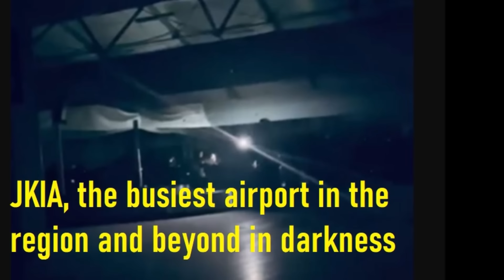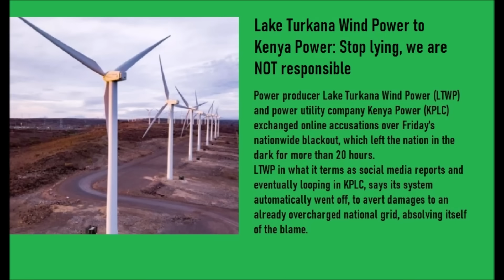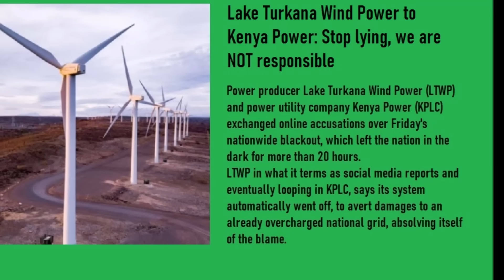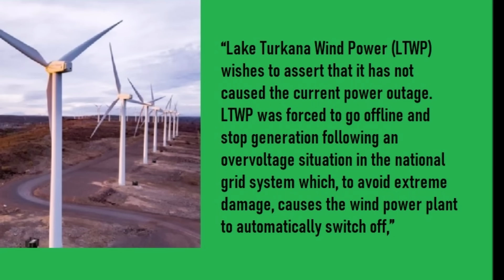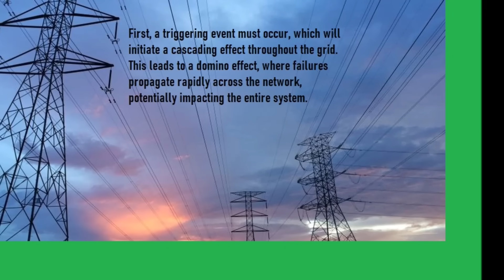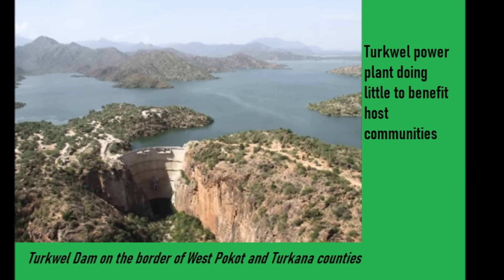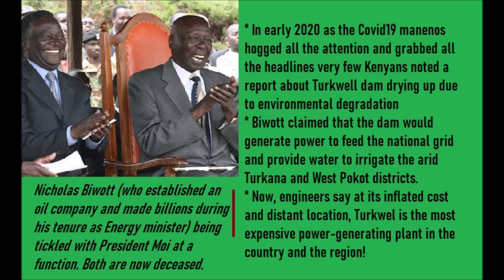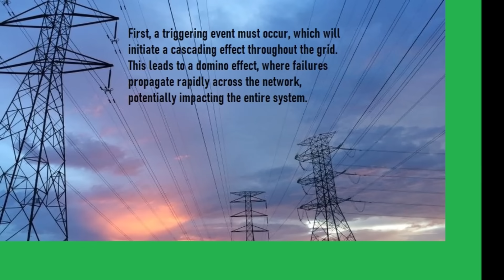Darkness in Kenya for over 20 hours: Why is the govt lying? | Kenya news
Welcome to the latest Kenya news analyzed by Kumekucha for the real inside story in Kenya politics and more;  Kenya Power board chairperson Joy Mdivo-Masinde on Saturday tried to explain exactly what caused the nationwide blackout on Friday evening. And in the process she threw a spanner into the works and added even more mystery into the issue.

According to Mdivo, the supply was affected by the Turkana power station losing electricity, which caused the outage. She explained that the grid is set up so that when up to 4% of the required power is missing, other powered portions of the grid pick up the slack. However the grid was unable to handle the Friday situation since the loss was greater than the 4 percent loss.

Since Turkana is down, the grid is suddenly left with a lot less electricity than usual. As a result, just a few substations have been powered back up with the remaining power.

This contradicts what the Turkana officials have said. They have emphasized that Lake Turkana Wind Power (LTWP) was forced to cease its power generation due to an overvoltage situation in the national grid system.

“Lake Turkana Wind Power wishes to assert that it has not caused the current power outage. LTWP was forced to go offline and stop generation following an overvoltage situation in the national grid system, to avoid extreme damage,” the statement read.

This automatic shutdown mechanism is designed to prevent extreme damage to the wind power plant.

In other words we have two very different stories. So who is telling the truth and who is lying. We unearth some startling hidden facts.

Grab Chris Kumekucha's latest eBook; "Ngunyi: Tyranny of false narratives" for only $4.99 or Kshs 499. (and get 2 months FREE subscription to Kumekucha's Weekly Intelligence Briefings). Pay $6.99 and get the audio book version.
Mpesa Kshs 499/699 to 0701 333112 (goes to my assistant Carol Peter) or Paypal $4.99/699 to umissedthis at gmail dot com
(Please remember to text your email to 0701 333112 immediately after payment)

SEE ALSO;

@ktnnews_kenya CS chirchir, CS Murkomen and Kenya power CEO Joseph Siror put on spot after power blackout